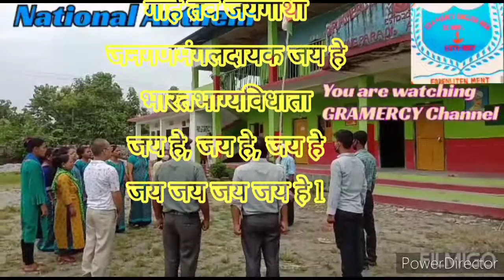15th August -2020 Flag Hosting by school secretary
Flag hosting by school secretary-2020